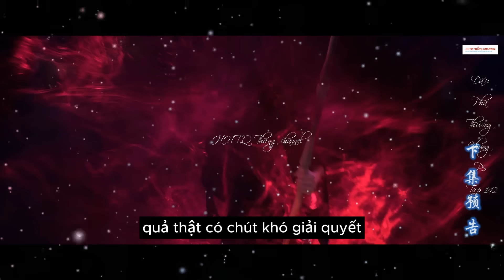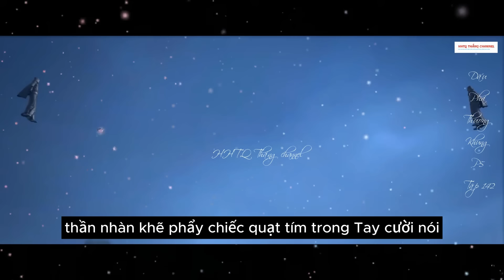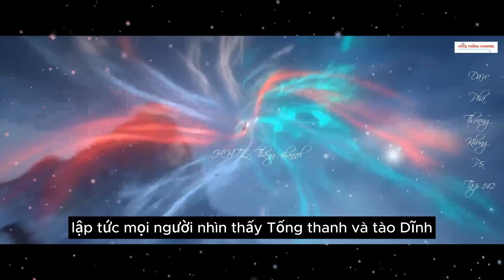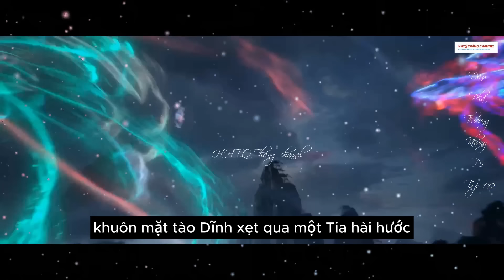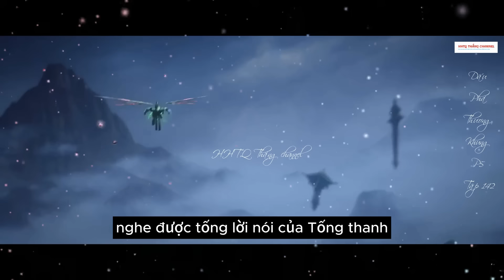Đấu Phá Thương Khung Phần 5 Tập 142 Vietsub Thuyết Minh 1080P | 斗破苍穹年番 第142集 | HHTQ Thắng channel